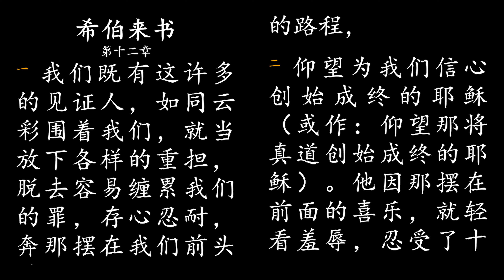奔跑信心的旅程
2022年1月9日中文崇拜讲道题目：《奔跑信心的旅程》

经文：希伯来书12:1-6
讲员：邵志成长老